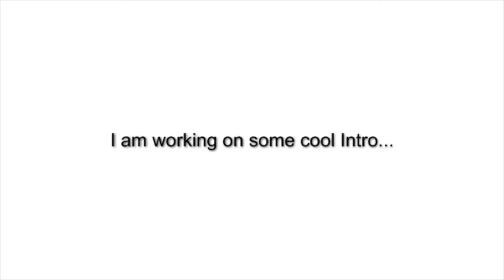BlackStar / Minecraft Survival Games - Oh, new map for me + Introduction